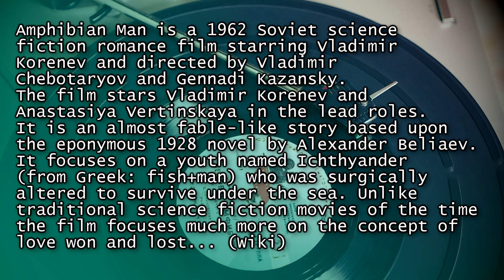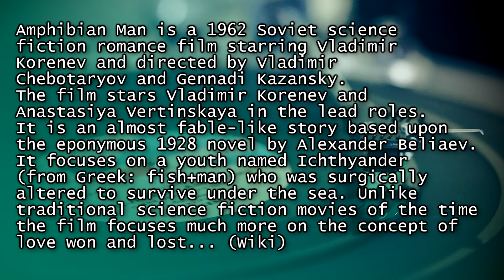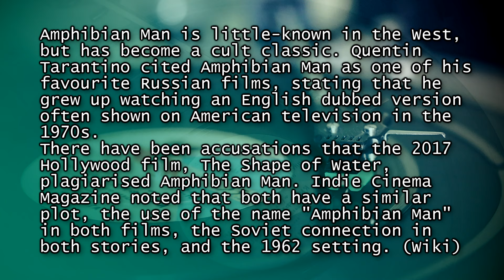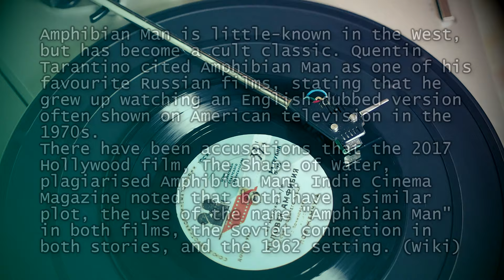Андрей Петров ‎- Из Музыки К К/Ф "Человек - Амфибия" Вининл 7", Amphibian Man, 1963 4K, 24bit/96kHz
Vinyl, 7", 33 ⅓ RPM, Mono
Українське Відділення Бюро Пропаганди Радянського Кіномистецтва ‎– Д00011993
Эстрадный Оркестр Ленинградского Радио
Александр Александрович Владимирцов
«Песню бродячего певца» («Уходит рыбак в свой опасный путь») исполнил Артур Почиковский — солист Ленинградского Малого оперного театра.

Amphibian Man is a 1962 Soviet science fiction romance film starring Vladimir Korenev and directed by Vladimir Chebotaryov and Gennadi Kazansky. The film stars Vladimir Korenev and Anastasiya Vertinskaya in the lead roles.
It is an almost fable-like story based upon the eponymous 1928 novel by Alexander Beliaev. It focuses on a youth named Ichthyander (from Greek: fish+man) who was surgically altered to survive under the sea. Unlike traditional science fiction movies of the time the film focuses much more on the concept of love won and lost. It was given the name of Tarzan des Mers before the estate of Edgar Rice Burroughs took exception.

The film was the leader of Soviet distribution in 1962, with 65.5 million admissions during its initial run that year. It later sold up to 100 million admissions including re-runs.

0:00 Песня Бродячего Певца
3:00 Румба
6:40 Лов Жемчуга
8:11 Погоня
10:34 Финал